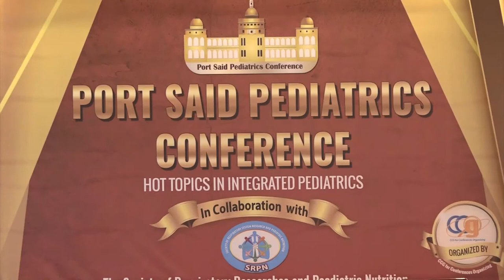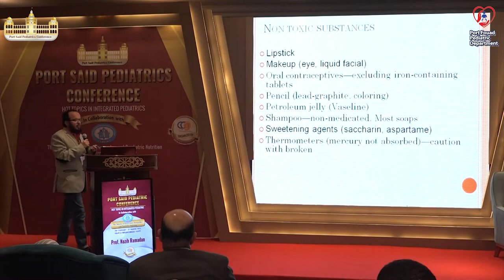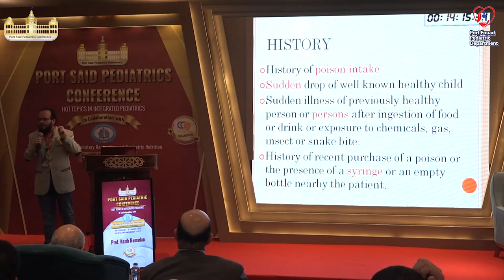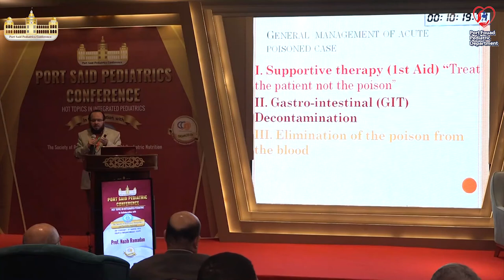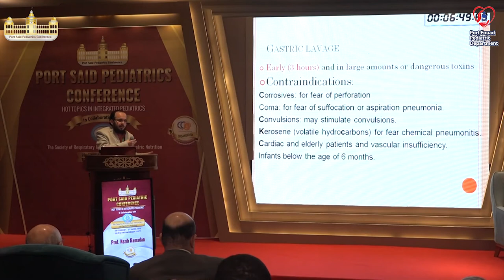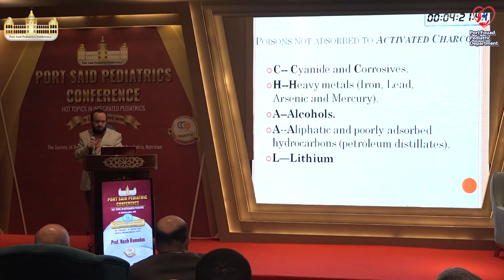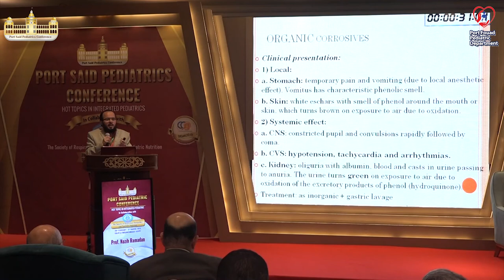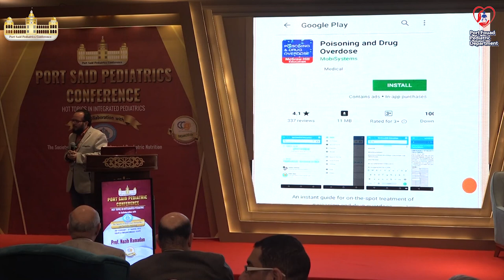General Approach to a Poisoned Child 2019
Nazih Ramadan, M.D.
Lecturer of forensic medicine and clinical toxicology, faculty of medicine, Cairo University
Lecturer of medical ethics in MUST University
Member of American association of clinical toxicology, AACT
Member of American college of clinical toxicology, ACT
Member of American college of medical toxicology, ACMT
Member of society of toxicology, SOT